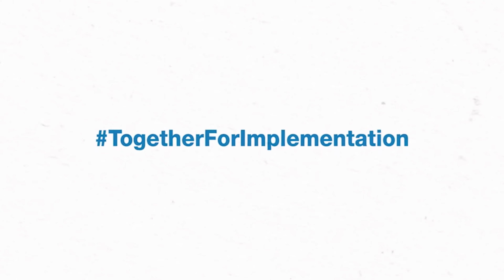COP27| Bersatu Untuk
Mata pencaharian masyarakat global terancam oleh KrisisIklim. Kita harus bersatu untuk meningkatkan AksiIklim dan memastikan tidak ada yang tertinggal.